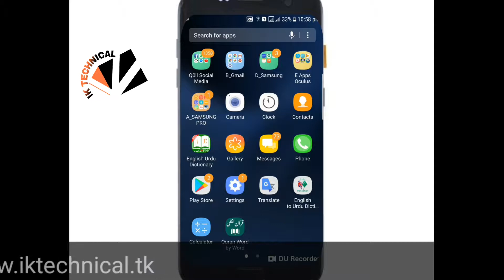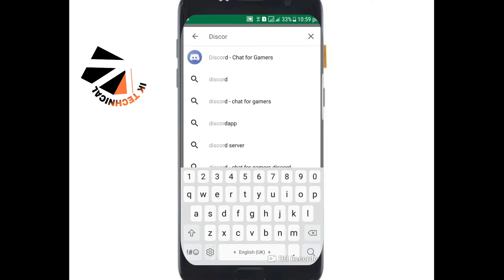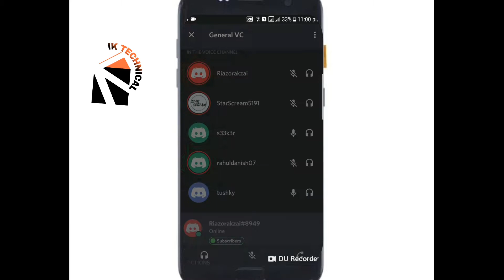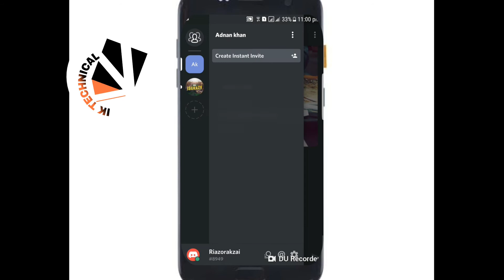iktechnical How to Voice Call in Any Game And Other apps 2018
Welcome In IK Techncial.
Password: jpa